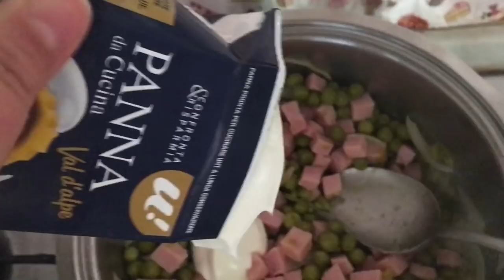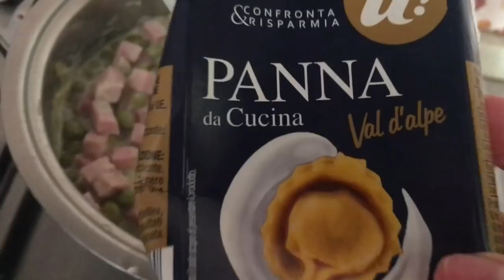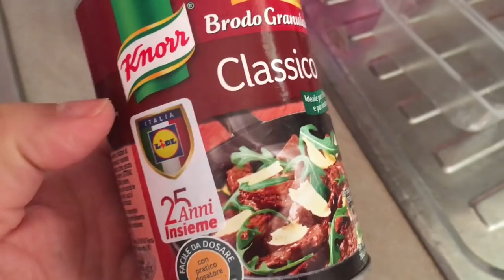VIDEO RICETTA PASTA PANNA PROSCIUTTO E PISELLI 😋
Ciao a tutti ecco una nuova video ricetta, come in molti mi avete chiesto di fare una ricetta con la pasta un primo,eccovi accontentati =)
Spero che il video vi piaccia e che vi tenga compagnia grazie a tutti un bacio 😘